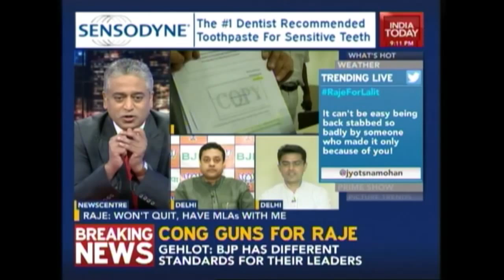News Today At Nine: Raje In Huddle With Legal Team In Lalit Modi Scandal Case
An under-pressure Rajasthan CM is remaining defiant giving no indication that she will yield to the pressure to resign.